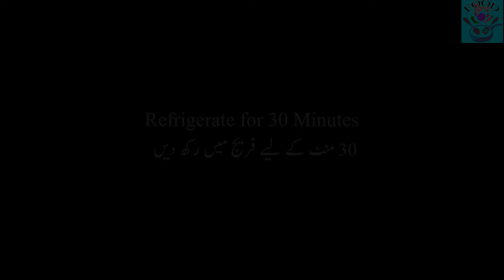Crispy Cheesy Chicken hotdogs | Cheesy Corn Dog (Ramzan Special)